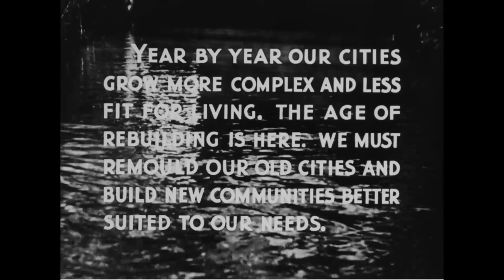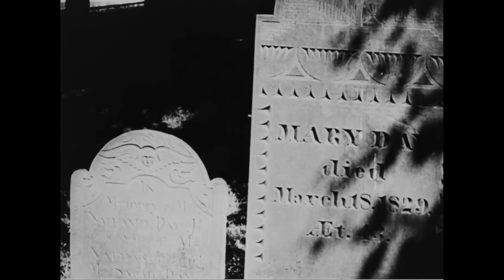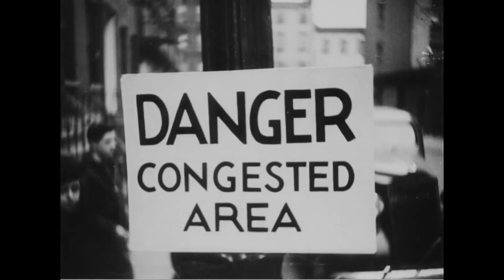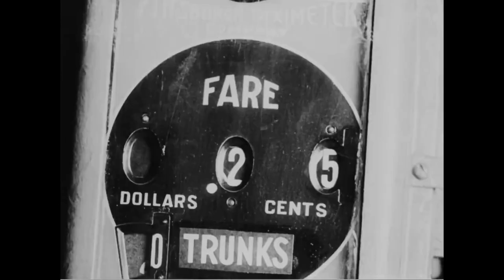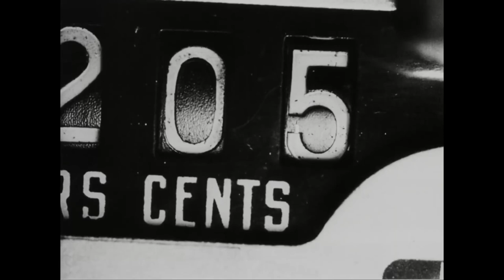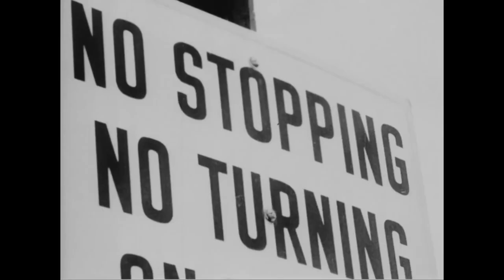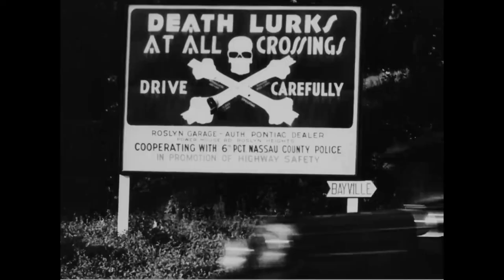THE CITY - 1939 Ralph Steiner & Willard van Dyke - Civic Films Inc (HD+)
🔘 This film was commissioned by the American Institute of Planners to be shown at the 1939 New York World's Fair as part of the "City of Tomorrow" exhibition.
The original idea was to have a full-scale mini-neighborhood built on a 4-hectare site to showcase innovations in housing design and urban planning.
The project was to have been elaborated in collaboration with MoMA, but was shelved for lack of time and budget.
Catherine Bauer, an urban planner and advocate of social housing, came up with the idea of a film to replace the project. In late 1937, after securing the funds to finance the project, Henwar Rodakiewicz moved to New York to help Steiner with the production, including writing and editing the film.

The film was directed and photographed by Ralph Steiner and Willard Van Dyke.
The score, for narrator and orchestra, was written by Aaron Copland, and the narrator was New York theater and Hollywood film actor Morris Carnovsky.

Ralph Steiner was an American photographer, documentary pioneer and key figure among avant-garde filmmakers in the 1930s.
Willard Van Dyke was a filmmaker, photographer, arts administrator, teacher and former director of the film department at the Museum of Modern Art.

🔘 🇫🇷 Ce film a été commissionné par l'American Institute of Planners pour être présenté à l'exposition universelle de New York en 1939 dans le cadre de l'exposition "City of Tomorrow" (la ville de demain).
L'idée originale était de construire un mini-quartier à l'échelle réelle sur un site de 4 hectares afin de présenter les innovations en matière de conception de logements et d'urbanisme.
Le projet devait être élaboré en collaboration avec le MoMA, mais il a été abandonné par manque de temps et de budget.
Catherine Bauer, urbaniste et défenseur du logement social, a eu l'idée d'un film pour remplacer le projet. Fin 1937, après avoir obtenu les fonds nécessaires au financement du projet, Henwar Rodakiewicz s'installe à New York pour aider Steiner dans la production, y compris l'écriture et le montage du film.

Le film a été réalisé et photographié par Ralph Steiner et Willard Van Dyke.
La partition, pour narrateur et orchestre, a été écrite par Aaron Copland, et le narrateur était l'acteur de théâtre new-yorkais et de cinéma hollywoodien Morris Carnovsky.

Ralph Steiner était un photographe américain, pionnier du documentaire et figure clé des cinéastes d'avant-garde dans les années 1930.
Willard Van Dyke était cinéaste, photographe, administrateur artistique, enseignant et ancien directeur du département cinéma du Museum of Modern Art.